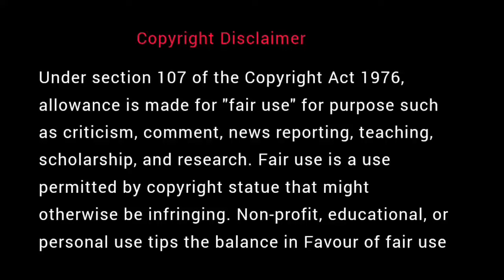அரசனும் ஆண்டியாவான் | தென்கச்சி கோ சுவாமிநாதன் கதைகள் | Thenkachi Ko Swaminathan - 76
🙏 அன்பே கடவுள் 🙏

🌀 TIME LINE 🌀

🌀 TAG 🌀

கேட்டதும் தூக்கம் வரும் இரவு நேர கதைகள்,